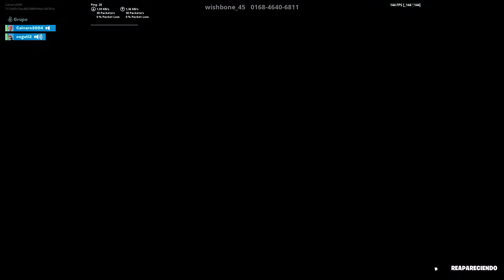Fortnite mapa de Terror con un amigo!!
Esta es la primera parte del vídeo si queréis la segunda tenemos que llegar a los 10 likes!!! Espero que os guste mucho he intentado poner todos los efectos posibles para que el Gampley quedase fluido. Un saludo para mi compa Oscar que es el del vídeo.